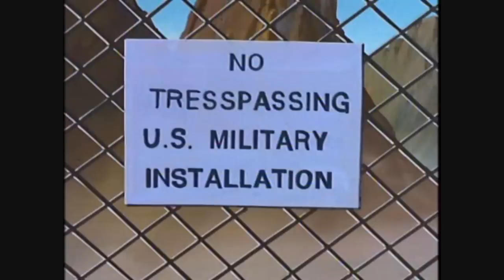Robo-Spider Part 1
Dr. Light creates a supercomputer that can defend military bases. Dr. Wily wants to destroy the supercomputer and take over the military bases. He uses a robot spider to drain the city of all its energy, for to destroy the supercomputer. Can Mega Man stop this madness?